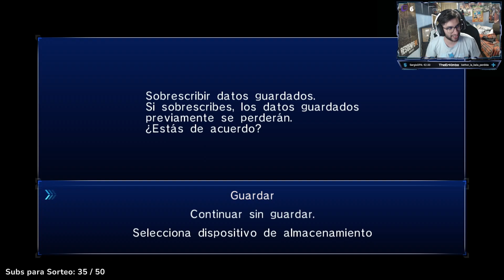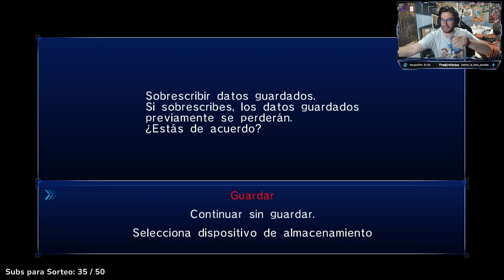SONIC THE HEDGEHOG 2006 | HISTORIA SHADOW | AL FUTURO Y MEPHILES | PARTE 2 |ESPAÑOL| TheErKimbo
Papus sé que he tardado en subir vídeos pero que sepáis que todos los días (siempre intento que sean todos D':) estamos en DIRECTASO en Twitch sobre las 19:30/20:30/21:30 Horario de Español
Ábreme pls DD:
Donaciones para darle amor al canal :

Ábreme pls DD:

Pues aquí os traigo una NUEVA SERIE AL CANAL lo sé he tardado un poquito pero ya vereis la de series que os voy a traer ^^ siempre que pueda y tenga tiempo os traeré videos papus !! y bueno aquí os traigo de la SERIE DE Sonic The Hedgehog 2006 en la X360 que yo en su día lo juegué en Ps3 y os digo ya que esta versión (la de X360) tiene las pantallas de carga menores y menos bugs y bueno ESPERO QUE LO DIFSFURTEIS !!  y bueno ya sabéis que estos extractos/partes están sacadas del propio stream de Twitch ^^ GRACIAS POR EL APOYO GENTE !! SOIS MUY GRANDES !! Un saludo gente y espero que lo disfrutéis un kiss !

Si te ha gustado no dudes en apoyarlo con un Like y compártelo con tus amijos que se agradece muchíííísimo  y suscríbete si no lo estás para ser uno más en esta Familia y para saber cuando subo más. Un Saludo y un Kiss. Hasta la Próxima un Kiss :'3.